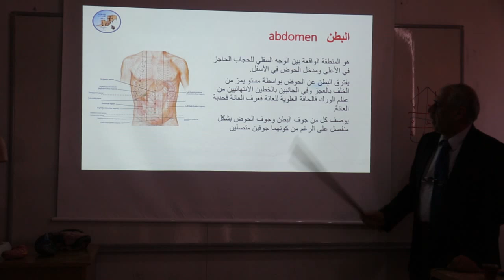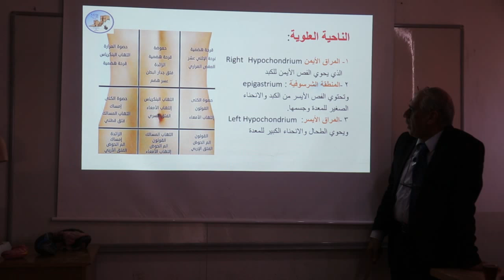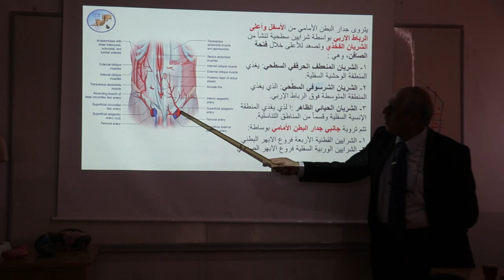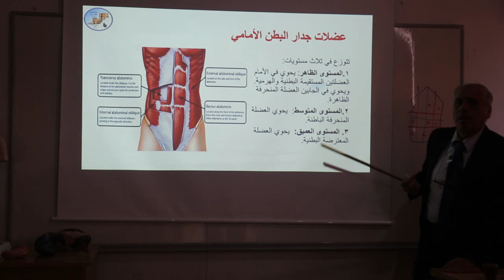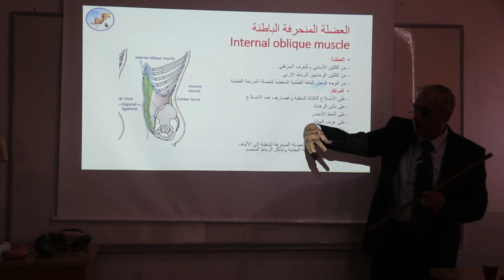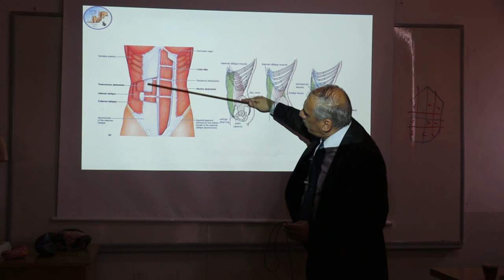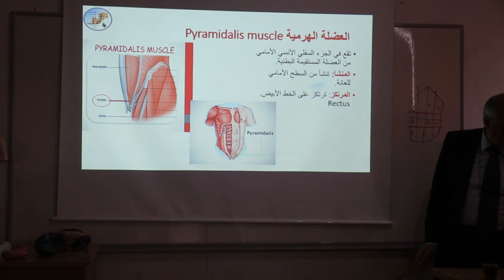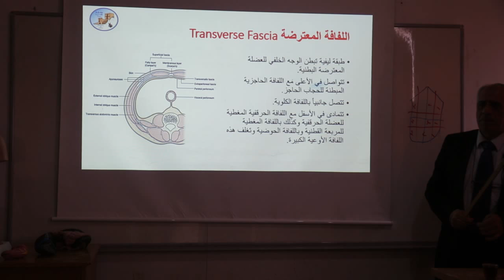محاضرة تشريح سنة الثانية طب بشري جامعة حلب بالمناطق المحررة